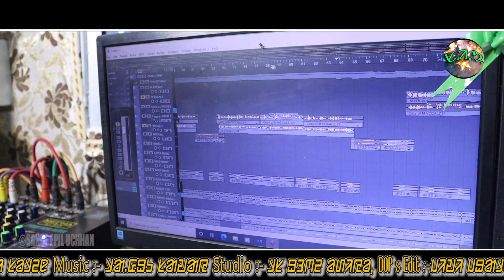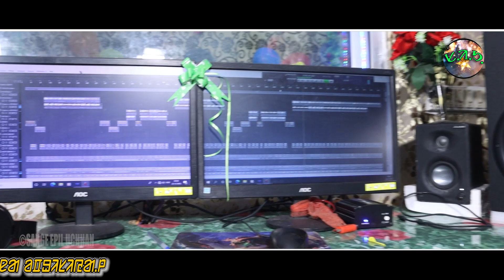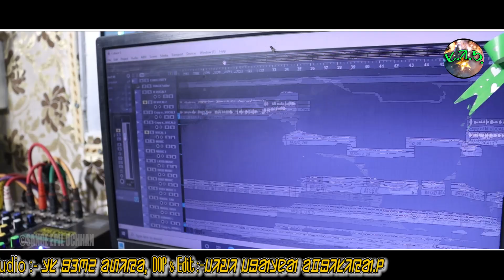CHIKI DULARIYA HOPON BITI/ NEW SANTHALI VIDEO SONG STUDIO VERSION 2023/SINGER - BITI SWAMNI SOREN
@Chiki dulariya hopon biti/ new santhali traditional video song 2023/singer- biti Swamni Soren

ᱜᱩᱨᱩ ᱜᱚᱢᱠᱮ ᱯᱚᱸᱰᱤᱛ ᱨᱟ.ᱜᱷᱩᱱᱟᱛ ᱢᱩᱨᱢᱩ ᱟᱥᱟ ᱠᱩᱠᱢᱩ ᱟᱨ ᱢᱤᱥᱚᱱ ᱚᱞ ᱪᱤᱠᱤ 2025 ᱫᱤᱥᱟ. ᱠᱟᱛᱮ ᱥᱟᱯᱲᱟᱣ ᱠᱮᱜ-ᱟᱭ ᱥᱟᱸᱜᱮ ᱤᱯᱤᱞ ᱩᱪᱷᱟ.ᱱ
"ᱪᱤᱠᱤ ᱫᱩᱞᱟ.ᱲᱤᱭᱟ. ᱦᱚᱯᱚᱱ ᱵᱤᱴᱤ"
  Guru gomke Pondit Raghunath Murmu  Aasha Kukmu R
Mission ol chiki 2025  Disa Katen Sapraw k aai
''SANGE EPIL UCHHAN,,
chiki Dulariya Hopon Biti

Producer :-
ᱢᱟ.ᱱ ᱱᱤᱵᱟ.ᱭ ᱥᱚᱨᱮᱱ ( ᱜᱟᱵᱟᱱ ᱜᱟ.ᱦᱤ)
NIBAY SOREN (Gaban Ga.hi)

Co-Producer :-
ᱥᱚᱱᱟ - ᱥᱟᱨᱱᱟ ᱵᱤᱴᱤ
SONA SARNA BITI

Financer :-
ᱛᱚᱣᱟ ᱫᱟᱨᱮ
TOWADARE

Lyrics :-
 ᱢᱟ.ᱱ ᱟᱨᱡᱩᱱ ᱥᱚᱨᱮᱱ
ARJUN SOREN (HOPON BABU )

Singer :-
ᱵᱤᱴᱤ ᱥᱚᱣᱟᱢᱱᱤ ᱥᱚᱨᱮᱱ
  BITI SWAMNI SOREN

ᱨᱟ.ᱜᱷᱩ ᱥᱟᱣᱟᱭᱟᱸ
RAGHU SAWAIYAN

Audio :-
RS HOME ᱚᱰᱤᱭᱚ,
  ᱫᱩᱵᱞᱟ.ᱵᱮᱰᱟ
RS HOME AUDIO
  DUBLA BEDA

DOP & Edit :-
ᱡᱤᱣᱤ ᱡᱷᱟᱨᱱᱟ ᱚᱯᱷᱤᱥᱤᱭᱟ.ᱞ
     JIWI JHARNA OFFICIAL

ᱫᱩᱞᱟ.ᱲ ᱥᱟᱨᱦᱟᱣ
   Special thanks :-
ᱵᱟ.ᱵᱩ ᱥᱟᱞᱦᱟᱭ ᱦᱮᱸᱵᱨᱚᱢ, ᱥᱟ.ᱞᱠᱷᱩ ᱢᱩᱨᱢᱩ, ᱥᱚᱢᱟᱭ ᱢᱟᱨᱰᱤ, ᱨᱟᱢᱪᱚᱸᱫᱨᱚ ᱥᱚᱨᱮᱱ, ᱢᱟ.ᱱᱤᱡ ᱠᱟ.ᱨᱢᱤ ᱥᱚᱨᱮᱱ, ᱭᱟᱢᱩᱱᱟ ᱥᱚᱨᱮᱱ (ᱜᱷᱟᱨᱚᱸᱡᱽ ᱞᱩᱠᱷᱤ) ᱢᱟᱨᱰᱤ ᱥᱟᱣᱩᱸᱰ ᱢᱟ.ᱞᱤᱠᱮᱰᱚᱢ ᱟᱨ ᱥᱚᱨᱮᱱ ᱵᱟᱠᱷᱩᱞ ᱨᱤᱱ ᱥᱟᱱᱟᱢ ᱥᱚᱨᱮᱱ ᱤᱯᱤᱞ
SALHAI HEMBRAM, SALKHU MURMU, SOMAY MARDI, RAM CHANDRA SOREN,KARMI SOREN,
 YAMUNA SOREN (Gharo J Lukhi )  MARDI SOUND (MALIKANDOM Mob-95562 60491) & SOREN BAKHUL Rin Sanam Soren Epil

Nowa serenj re  judi jahan kore 'PETEJ' ko menag khan. ona lagit te madang re "SANGE EPIL TEAM" pahta khon eka le khojog kana.
Johar🙏🙏🙏

WARNING⚠:
This video is a copyright property of "SANGE EPIL UCHHAN„ Re-uploading of this video on other you tube channel will be reported and blocked.